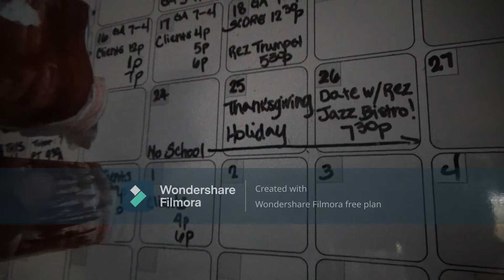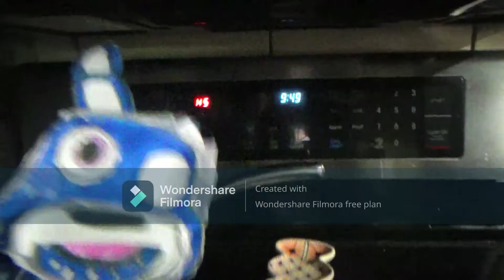Fazbear's Legucy and Friends The Thanks Giving Destaster (2021)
It's Thanks Giving for the fazbear gang, But it goes to Disaster!

Season1 Episode20